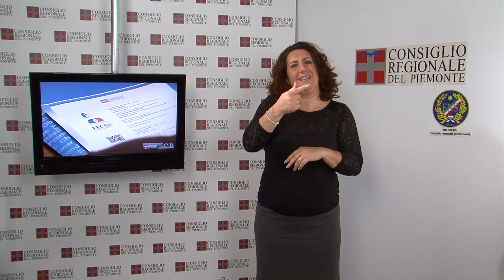CRP Tg LIS n.21 - giugno 2013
La seduta del 28 maggio
Il Consiglio regionale ha approvato un ordine del giorno contro la violenza alle donne e respinto una mozione, in merito alla realizzazione di un impianto fotovoltaico nell'area metropolitana di Torino. Ha poi svolto un ampio dibattito sulle comunicazioni dell'assessore alla Sanità Ugo Cavallera in merito ai reparti di emodinamica. Nel pomeriggio l'Assemblea ha approvato un ordine del giorno contro i doppioni di strutture ospedaliere.

Per la Croce Blu di Mirandola (Mo)
Il Comitato di Solidarietà ha deciso di assegnare gli ultimi fondi raccolti a favore delle popolazioni terremotate dell'Emilia Romagna - oltre 37.000 euro - per contribuire alla ricostruzione della sede della Croce Blu di Mirandola (Mo). Lo stanziamento è frutto del Fondo di riserva del Bilancio dell'Assemblea regionale, dei versamenti dei cittadini e delle offerte dei consiglieri e dei dipendenti del Consiglio regionale.

Parità di genere, risultati e obiettivi
Le conquiste, le sfide e i passi ancora da compiere perché la parità fra uomo e donna diventi effettiva sono stati al centro della conferenza "L'uguaglianza di genere nel 21 esimo secolo: il punto di vista dell'Ilo" ospitata nell'Aula di Palazzo Lascaris, organizzata dalla Consulta delle Elette, dalla Consulta femminile e dall'International training centre (Itc) di Torino dell'Ilo (International labour organization).

Diritto di asilo nell'Ue
Da Torino e dal Piemonte, con il convegno a Palazzo Lascaris "Il diritto di asilo nell'Unione europea", parte il percorso per la costituzione di una consulta nazionale delle politiche sull'immigrazione voluta dall'Associazione italiana per il Consiglio dei Comuni e delle Regioni d'Europa. Obiettivo è creare, entro dicembre, un documento di indirizzo da proporre ai candidati, indipendentemente dallo schieramento politico, per le elezioni del Parlamento europeo del 2014.

I mille volti del Piemonte
Nella Sala incontri dell'Ufficio relazioni con il pubblico del Consiglio regionale del Piemonte, è visitabile fino al 26 giugno la rassegna "I mille volti del Piemonte, crocevia tra storia e letteratura", curata dalla sezione Cral di Arti visive della Regione Piemonte. La mostra propone le opere pittoriche, prevalentemente oli su tela, acrilici e acquerelli di 31 artisti iscritti al Cral regionale.